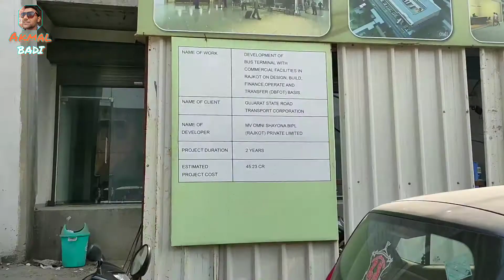Airport से भी ज्यादा अच्छा है यह बस स्टैंड, Rajkot New Bus Station rajkotnewbusstand busstand 10